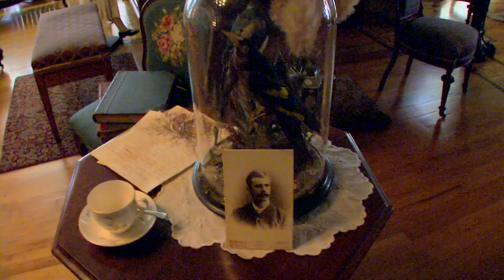Craigdarroch Castle, Victoria, B.C.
A visual tour of the castle built by Robert Dunsmuir, wealthy coal baron, between 1887 and 1890. Open to the public, the castle represents a beautiful late 19th century example of Victorian life in Western Canada. It contains four floors of stained glass, intricate woodwork and the finest furnishings of the day.

"Craigdarroch" means "rocky, oak place" in Gaelic.